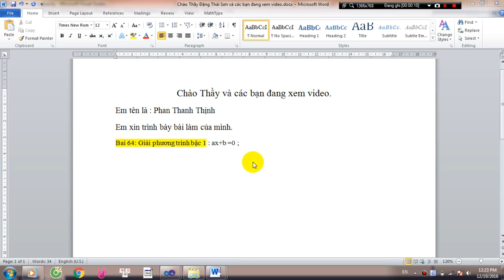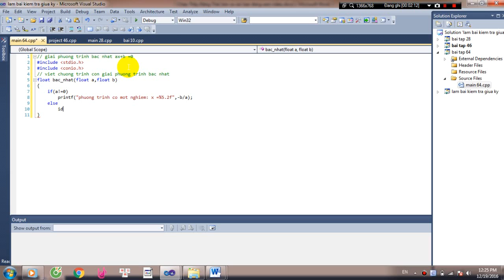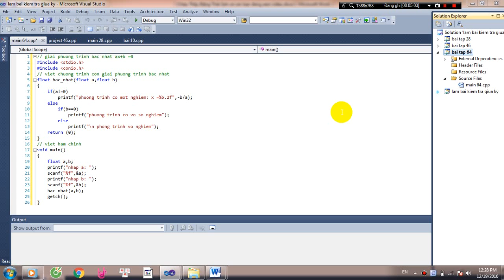giải phương trình bậc nhất